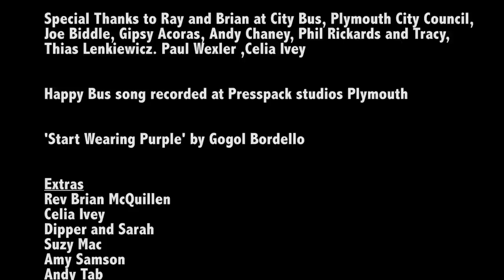MAD DOG MCREA - THE HAPPY BUS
Welcome to the Happy Bus,
We are so Happy here
Come in sit down,
Help us burn this big one down.